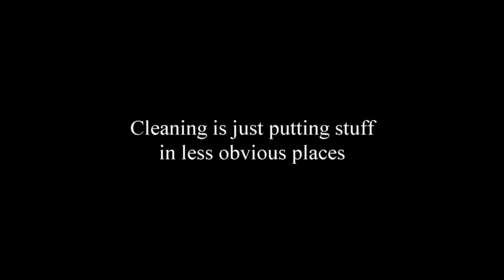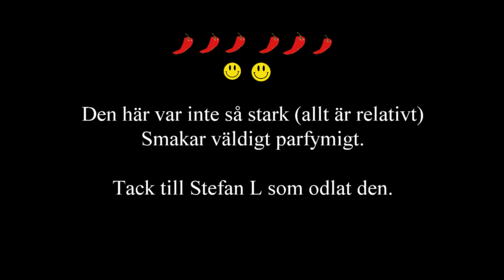Jag mot Chocolate Bhutlah DM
Tack till Stefan för den här. Ojämn styrka på Bhutlah. Allt från skärselden till en talrik filmjölk :)